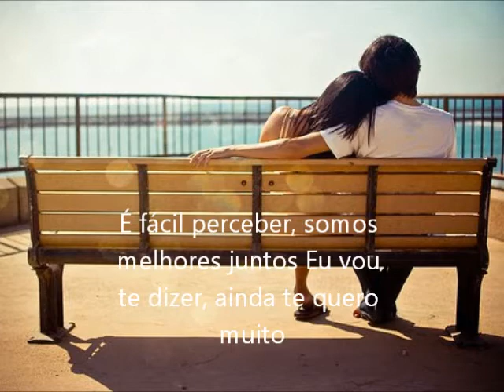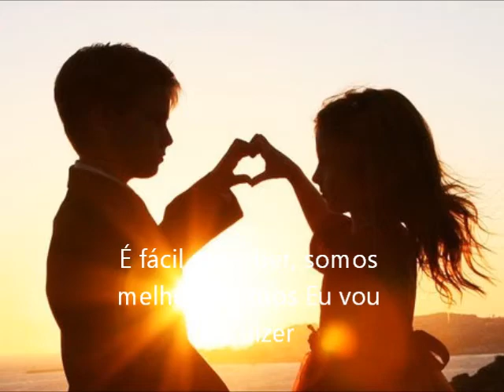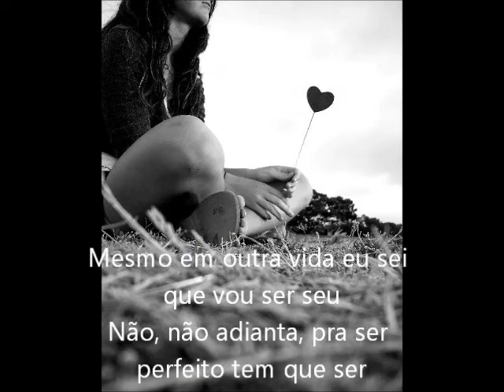Matheus Rossetto Reis ♥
Eu Teamo dms sz'